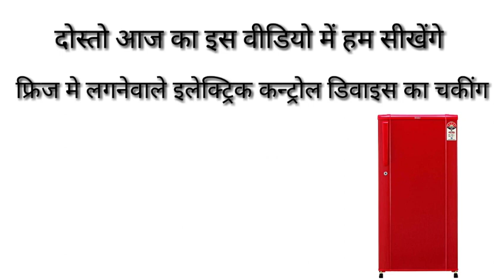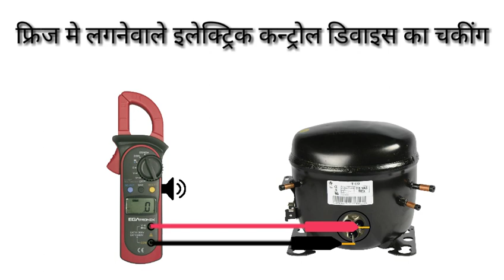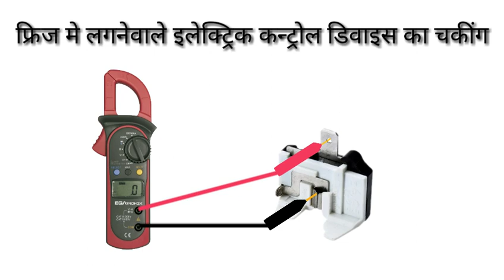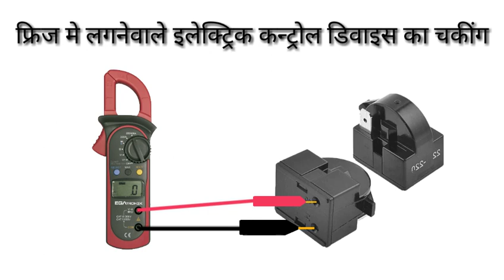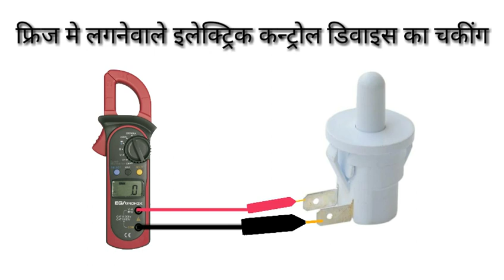checking of automatic electric control device of refrigerator in hindi.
Dosto aaj ki es video me ham sikhenge freeze me use honewale automatic electric control device ka checking hindi me.